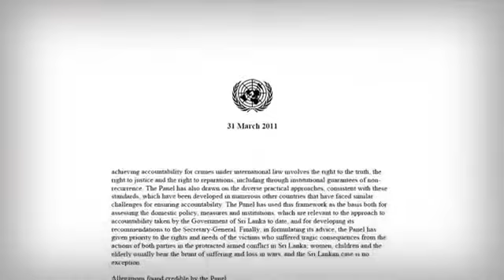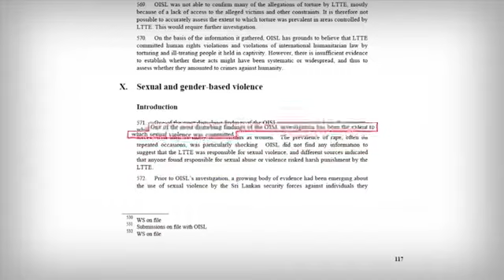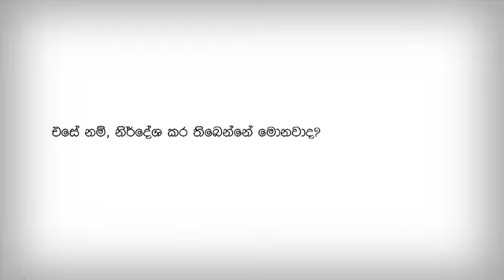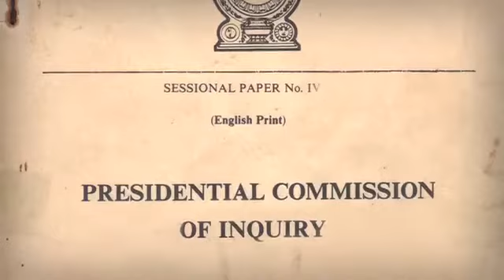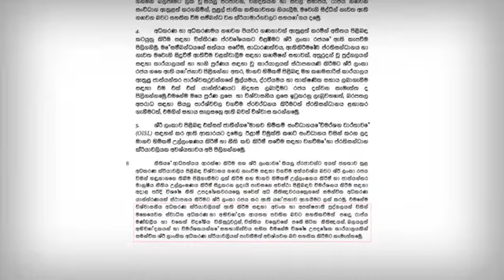What happned in Geneva